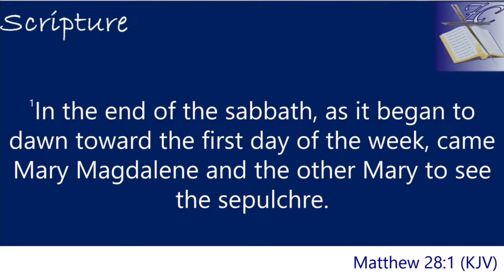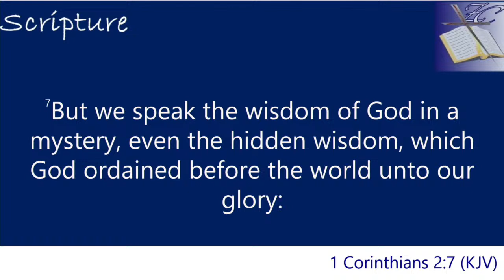ZCBC Resurrection Sunday Service Live Stream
ZCBC Resurrection Sunday Service | Pastor Eugene Miller, Speaker
7820 Farrow Road